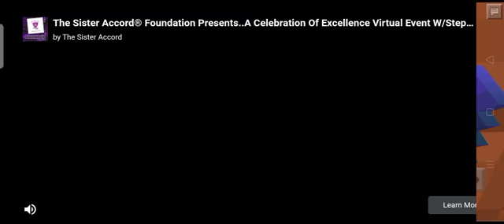Golden craft part 3